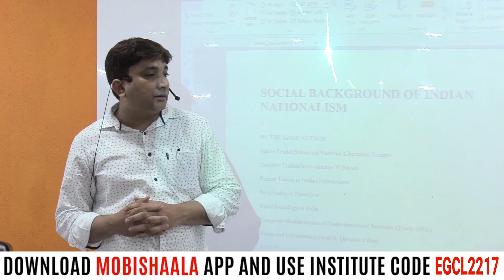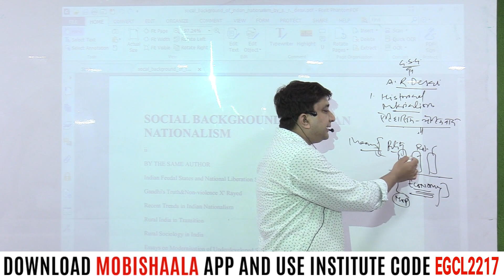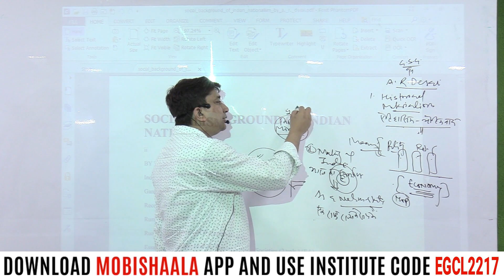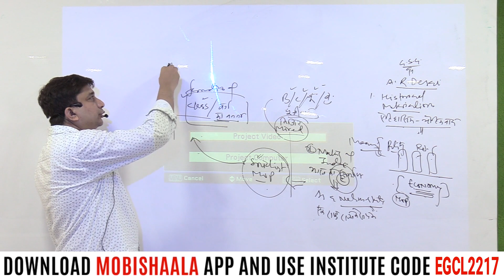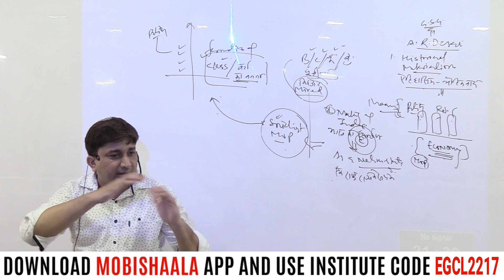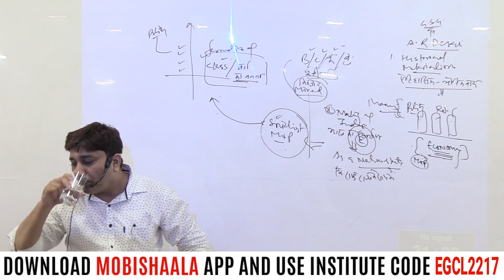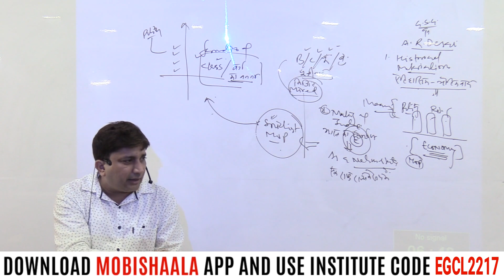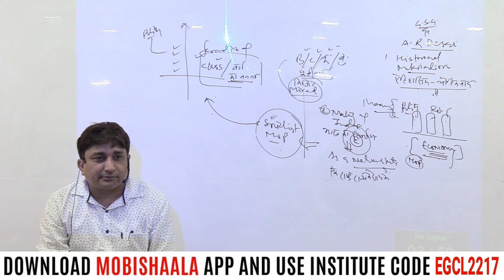(Lecture 2 - Part 1) The Marxist Sociology of AR Desai - Sociology - UPSC 2020 | EG Classes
EG Classes mobile app powered by Mobishaala provides you end to end solution to the students, Class Video Lectures, Sure Shot Test Series, online and hard copy Study Materials. Guidance to Preliminary Test, Mains Test, and interview.